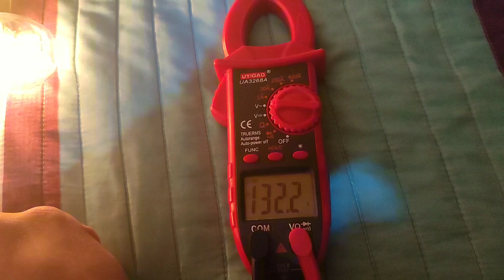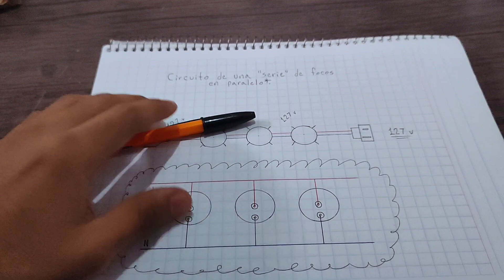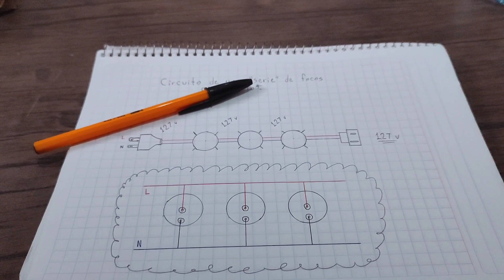¿Circuito serie o paralelo? 🤔